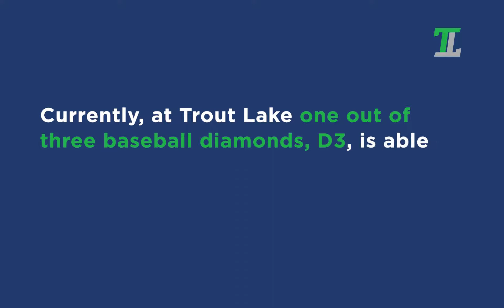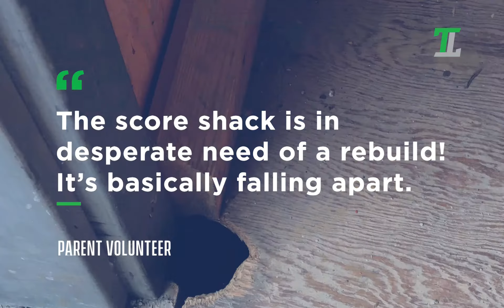Trout Lake Baseball - Kraft Project Play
Trout Lake Challenger and Little League Baseball - Kraft Project Play video montage - We need your help, Vote Trout Lake!